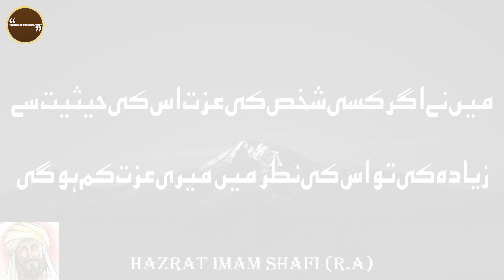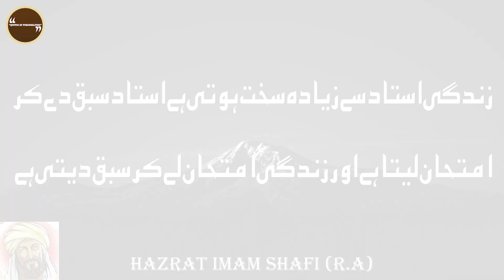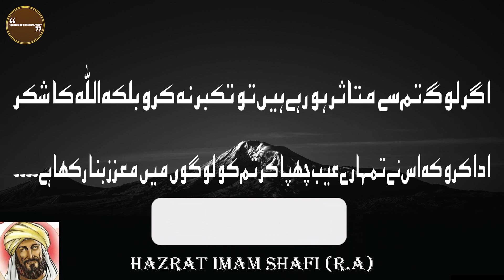TOP 20 BEST QUOTES OF IMAM SHAFI (R.A) IN URDU. BEAUTIFUL ISLAMIC QUOTES AND SUNAHRI AQWAAL.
collect UrduQuotes by hazrat imam Shafi r.a.
Abu Abdullah Muhammad ibn Idris al- Shafi was an Arab Muslim theologian, writer, and scholar, who was one of the first contributors to the principles of Islamic jurisprudence.